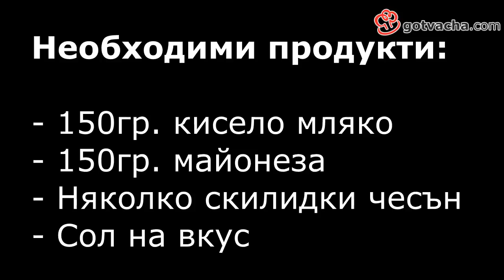Рецепта за чеснов сос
Рецепта за чеснов сос направен у дома. За тази рецепта ще ви трябват следните продукти:

- 150гр. кисело мляко
- 150гр. майонеза
- Няколко скилидки чесън

С този сос можете да овкусите много ястия - пилешки хапки, миди, пържоли, дюнери и много, много други ястия.